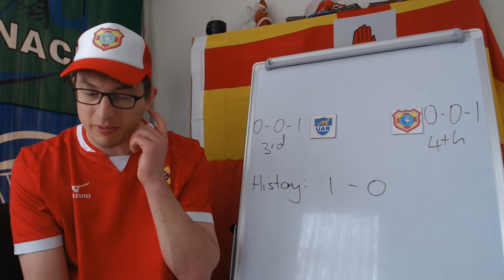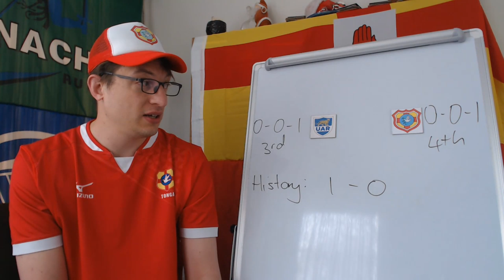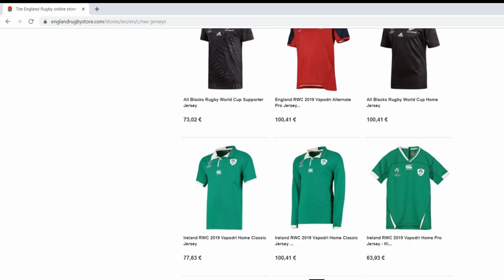Previewing Argentina v Tonga - Rugby World Cup 2019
Argentina
15 Emiliano Boffelli, 14 Matias Moroni, 13 Matias Orlando, 12 Jeronimo De La Fuente, 11 Santiago Carreras, 10 Benjamin Urdapilleta, 9 Tomas Cubelli, 8 Tomas Lezana, 7 Marcos Kremer, 6 Pablo Matera (c), 5 Tomas Lavanini, 4 Guido Petti, 3 Juan Figallo, 2 Julian Montoya, 1 Nahuel Tetaz Chaparro

Subs: 16 Agustin Creevy, 17 Mayco Vivas, 18 Santiago Medrano, 19 Matias Alemanno, 20 Javier Ortega Desio, 21 Felipe Ezcurra, 22 Nicolas Sanchez, 23 Bautista Delguy

Tonga
15 Telusa Veainu, 14 Viliami Lolohea, 13 Malietoa Hingano, 12 Siale Piutau (c), 11 David Halaifonua, 10 James Faiva, 9 Sonatane Takulua, 8 Maama Vaipulu, 7 Zane Kapeli, 6 Sione Kalamafoni, 5 Halaleva Fifita, 4 Sam Lousi, 3 Ben Tameifuna, 2 Paula Ngauamo, 1 Siegfried Fisi'ihoi

Subs: 16 Sosefo Sakalia, 17 Vunipola Fifita, 18 Ma'afu Fia, 19 Sitiveni Mafi, 20 Nasi Manu, 21 Leon Fukofuka, 22 Latiume Fosita, 23 Cooper Vuna